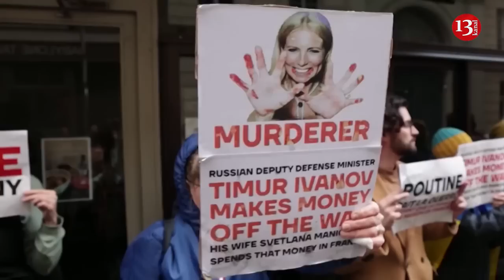Protesters outside alleged Russian minister's wife's home in Paris demand sanctions